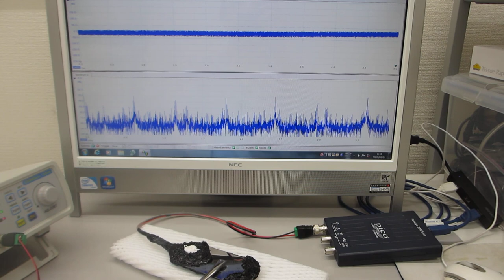メガヘルツの超音波発振による、表面弾性波のダイナミック制御技術（超音波システム研究所）